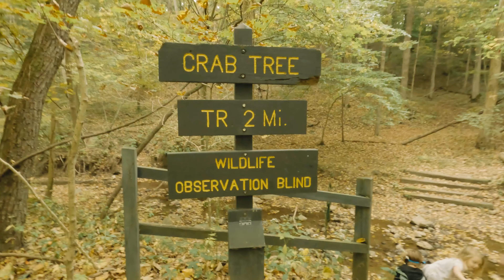Camping Trip to Forest Glen Preserve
My family and I took a trip to Forest Glen Preserve in Georgetown, IL. We enjoyed spending time outdoors and hiking the amazing trails! We are looking forward to eventually going back!